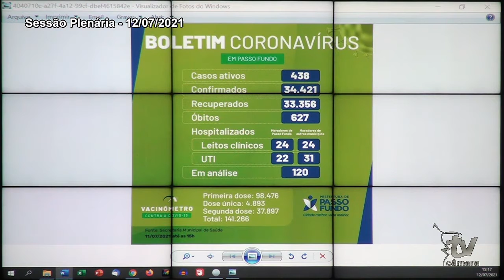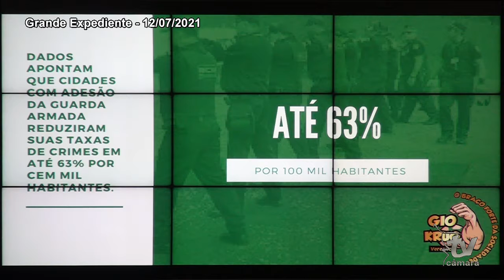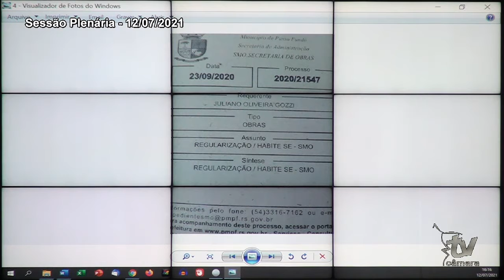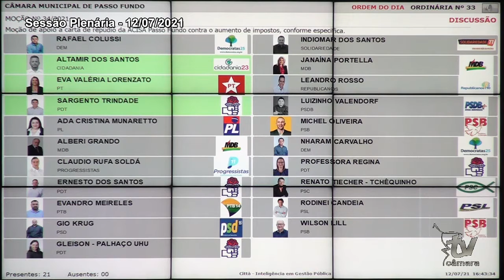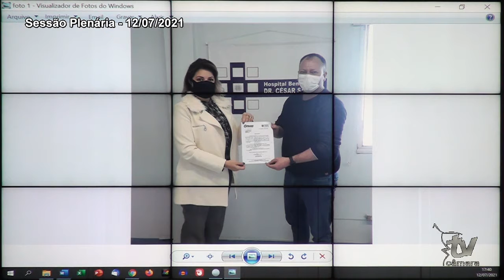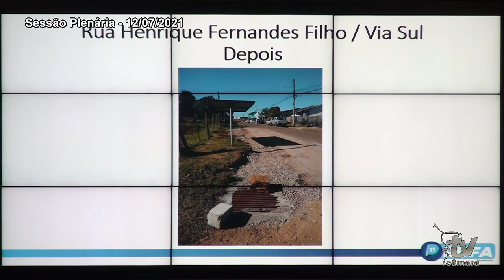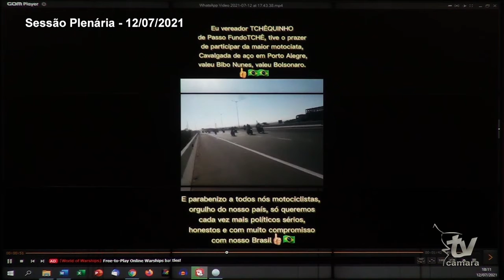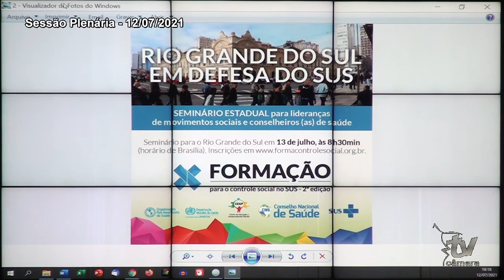SESSÃO PLENÁRIA 12 07 2021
50ª Reunião Plenária da 18ª Legislatura 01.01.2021 a 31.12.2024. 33ª Reunião Plenária Ordinária da 18ª Legislatura. 42ª Reunião Plenária da Primeira Sessão Legislativa 2021. 33ª Reunião Plenária Ordinária da Primeira Sessão Legislativa.